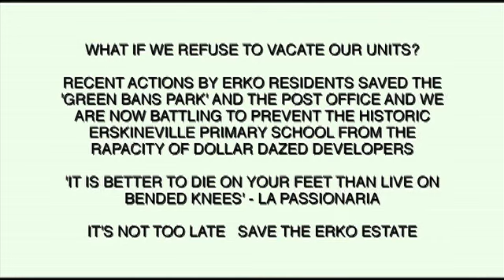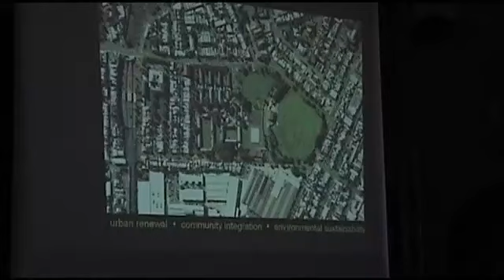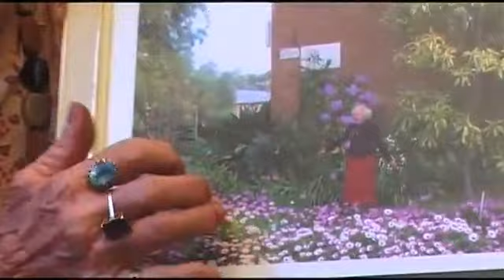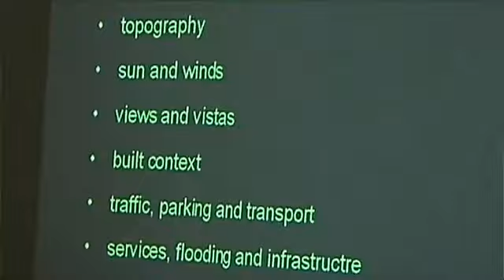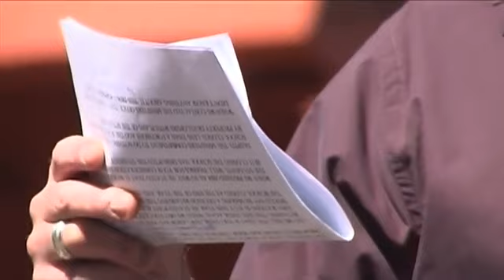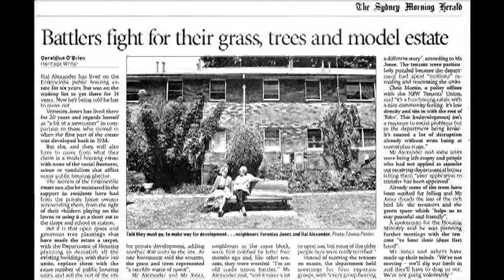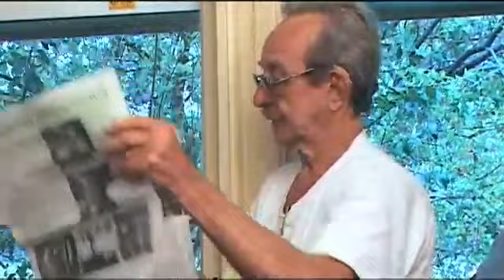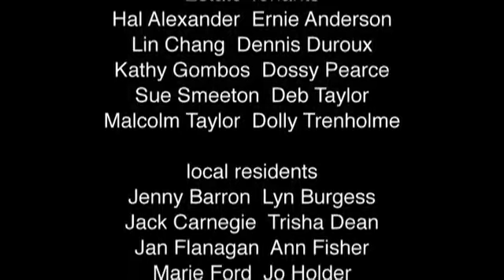Saving Erko Estate (Russ Hermann, 2011)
This is the story of the successful 2002 campaign to save the Erskineville Housing Estate from re-development. With footage filmed at the time and afterwards, the video shows how and why it was won, and why it is important to keep organized. This is a celebration of a victory, and an inspiration to others facing the same issues.

Thank you to Russ Hermann for permission to host this wonderful documentary on the FoE Youtube channel.